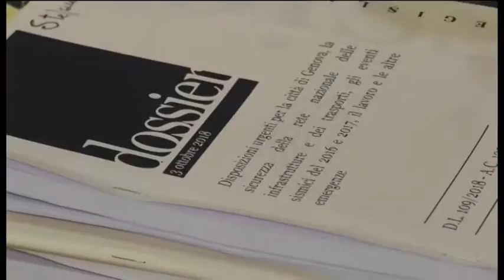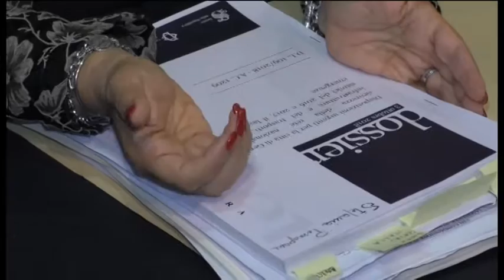Pezzopane: inseriamo L'Aquila nel Decreto Genova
Il Pd, con Stefania Pezzopane, sta spingendo per far inserire le tante emergenze ancora aperte nella città L'Aquila nel decreto per Genova